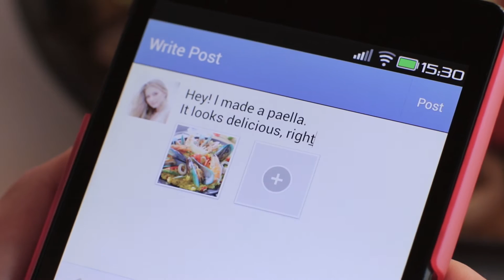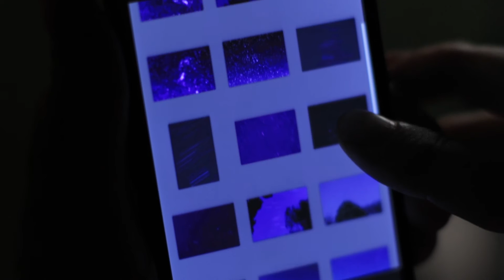Canon EOS Rebel T6 y Canon EOS 80D con WiFi